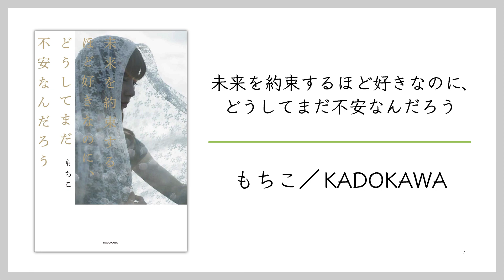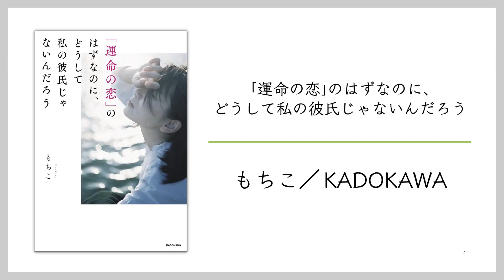【もちこ】新しい価値観を植え付けられる恋愛エッセイ【恋愛観】失恋から生まれた Twittererの言葉に共感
タイトル：未来を約束するほど好きなのに、どうしてまだ不安なんだろう
出版社 : KADOKAWA

【配信日】
水・金 公開